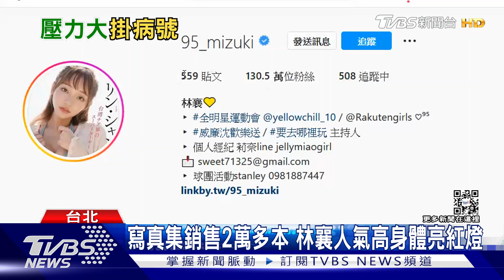出現嚴重掉髮+短暫聽不見 林襄簽書會報平安「努力調適」｜TVBS新聞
啦啦隊女神「林襄」，甜美臉蛋加上火辣身材，一連推出兩本寫真集銷量都不錯，人氣高的她近期邀約多，代言也陸續上門，26號突然透露自己身體健康亮紅燈，出現掉髮以及聽力受阻，她今天也敬業現身寫真簽書會，向大家說明她的身體狀況。